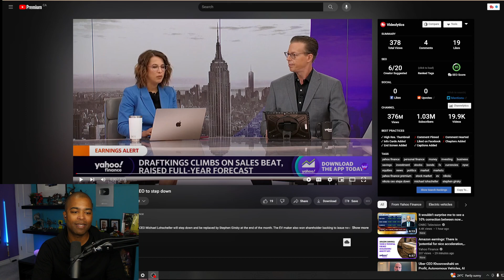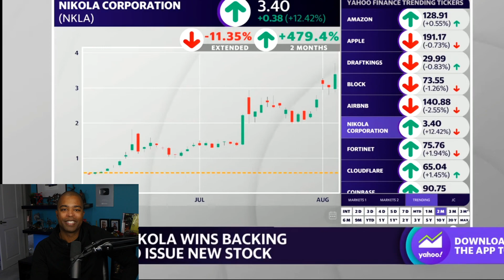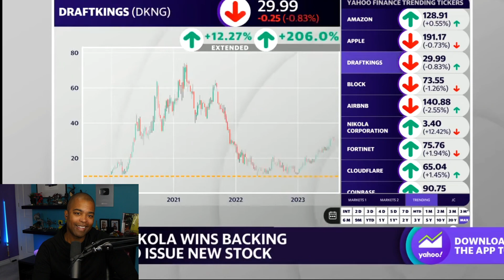EV maker Nikola stock drops as CEO to step down - Reaction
The only stock in my portfolio is TSLA Tesla stock. So I'm all in on Tesla. I've been buying since 2018 and have continued to buy more every month.

JV Money Show